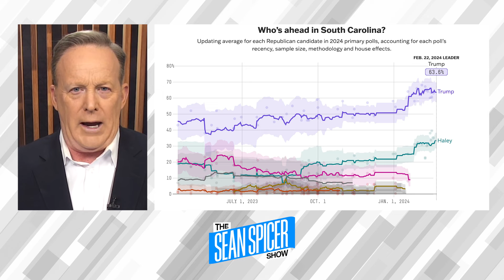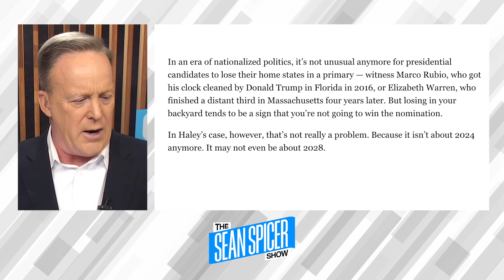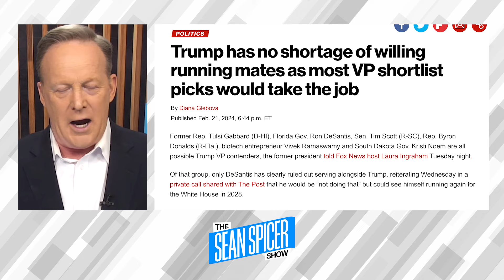Showdown: Trump vs Biden 2024 | Ep 134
Joe Biden is stuck between a rock and hard place. Does he secure our border from the active immigration invasion or does he play to his progressive base and "save democracy?" Today's show is a lively panel discussion with Doug Collins, Gail Glitcho and Johanna Maska. Johanna, former Director of Press Advance for the Obama Administration, steps into the lion's den as the only Democrat on the panel. As we gear up for another Trump Vs Biden showdown, Trump is running on immigration, economics and America's standing on the global stage. Johanna defends her position with the Biden Administration's CHIPs Act, infrastructure and an uptick on union jobs. Gail and Rep. Collins argue that at kitchen tables around the country, people are worried about one thing: securing our own border so we still have a country.

Panel:
Doug Collins
Former Congressman | 9th District, Georgia
Host of The Doug Collins Podcast

Johanna Maska
Director of Press Advance | Obama Administration
Contributor | News Nation

Gail Glitcho
Republican Political Communications Advisor
Veteran Campaign Strategist

Secure your financial future starting right now! for a special promo for your precious metals investment.